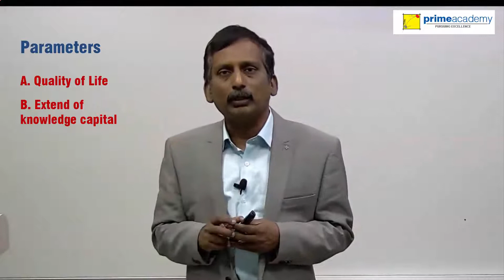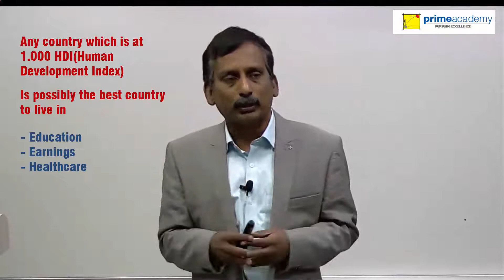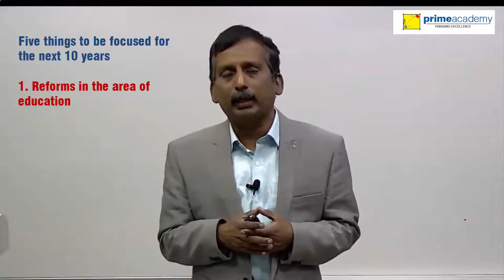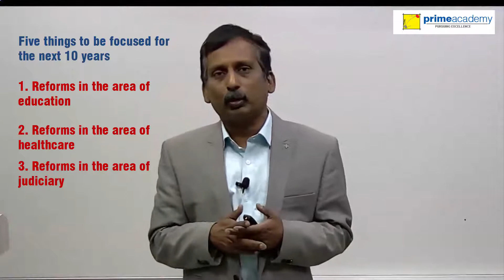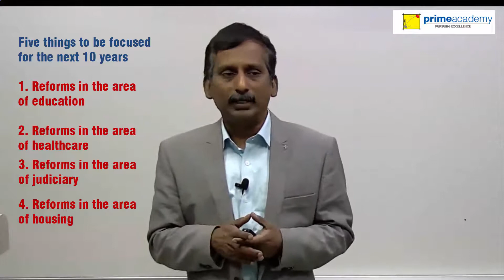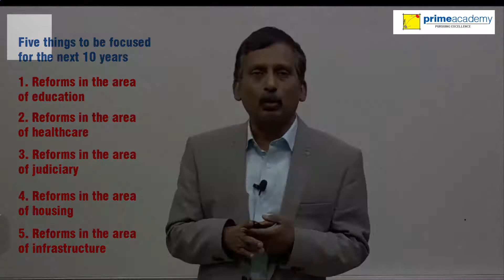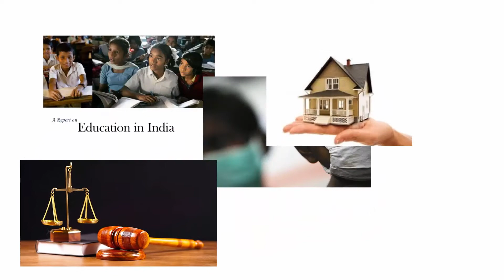Analysis of India Economy based on Budget 2018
CA V Pattabhi Ram's analysis of Indian Economy based on Budget 2018 and also suggest some critical reforms that our country should focus on for next 10 years.